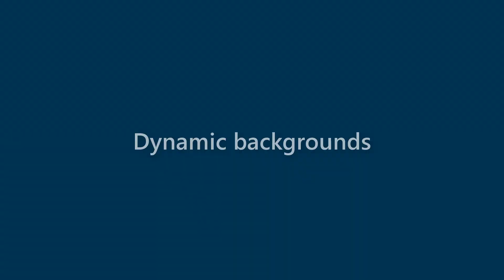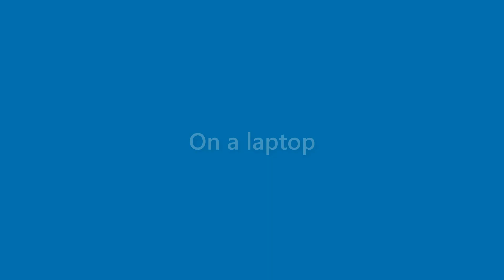Maximus Benton - appearance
Name Look - Maximus Benton - appearance. In this video we present "Maximus Benton" name look and feel in various scenarios.
This video will cover:
How does "Maximus Benton" look as a personal letterhead?
How does "Maximus Benton" look on a business card?
How does "Maximus Benton" look on a computer/laptop screen?
How does "Maximus Benton" look with different background colors?
How does "Maximus Benton" look with various fonts?